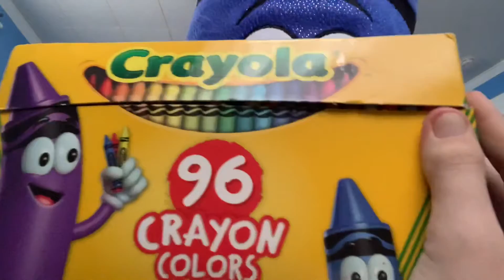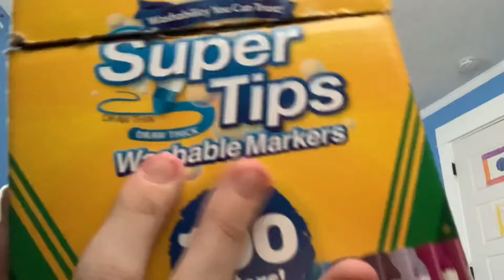The News 3 📰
The 3rd news video on the channel. Featuring me, Pengwy, Polly’s GF, Coo Coo Monkey, and more! 📰